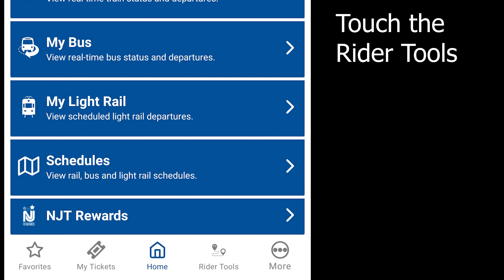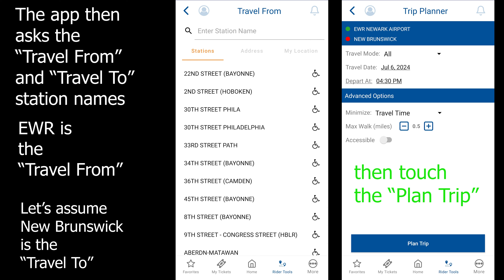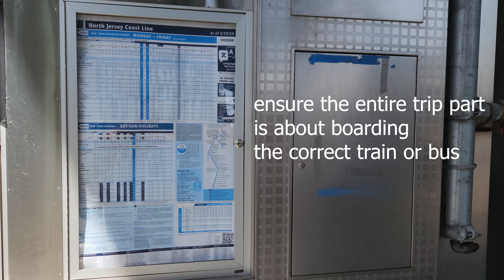Unsure which train to take at EWR Newark airport to New Jersey towns? Watch this video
As one of the busiest NYC Midtown Manhattan hubs, Newark Liberty international airport is well connected with both Amtrak and NJ Transit trains. One of the problems is that it is somehow unclear which train to take in reaching your destination. This presentation shows how to navigate the train system especially those with trip transfers; choosing appropriate platform to be at, track numbers, timetables, and platform sides.